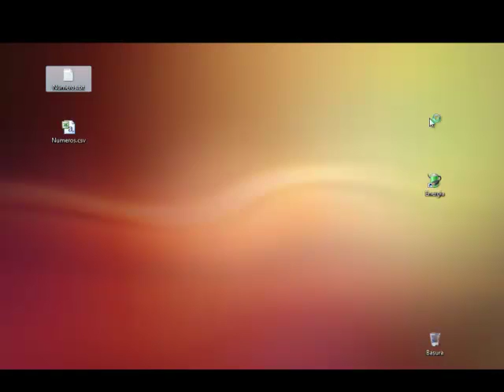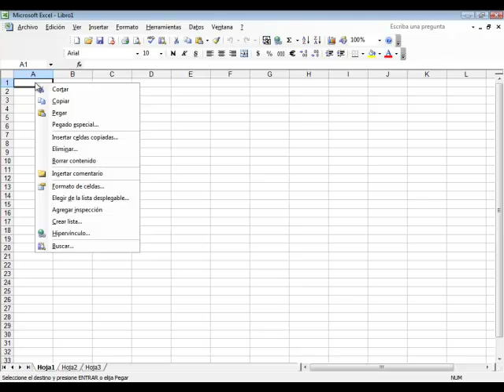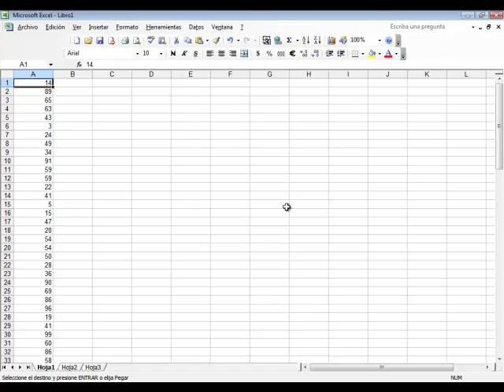Importando Datos A Excel Pero A Una Sola Columna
En este bonito video tutorial te enseño a importar datos a Excel a una sola columna de una manera sencilla.